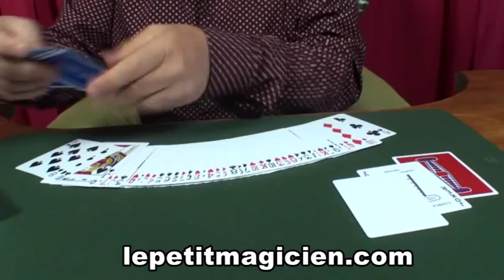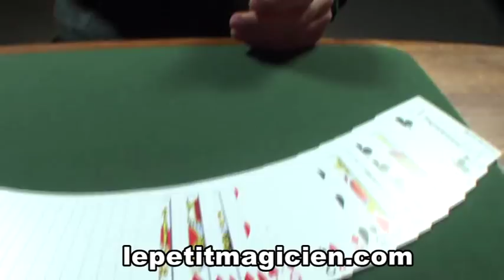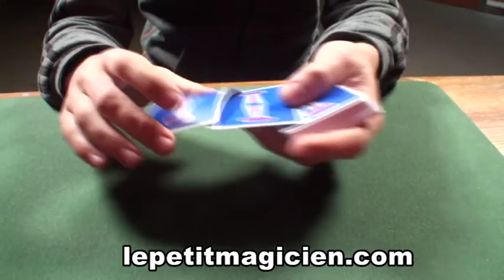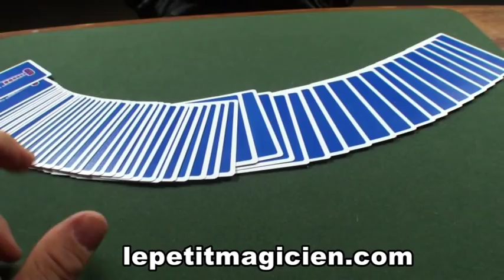Jerrys nugget 100% plastique